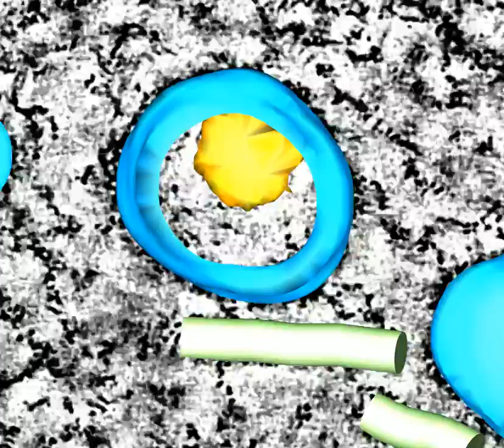Movie S9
The movie shows a colored 3D model and Z walk through the two vacuoles accommodating TBEV in extension of neurons (corresponding to Figure 8). Detail shows the connection of vacuoles with microtubules. Dual axis tomogram was reconstructed from ~40 nm thick section and divided into 71 slices.